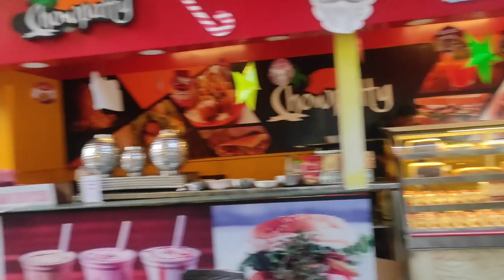Avatar movie dekha kya | purulia ktm shoroom ktm @AvatarOfficial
avatar the way off water movie,
avatar the way of water movie,
avatar the way of water movie review,
avatar the way of water movie clips,
avatar the way of water movie trailer,
avatar the way of water movie explained in hindi,
avatar 2 the way of water full movie in hindi,
avatar the way of water full movie english,
avatar the way of water full movie hd,
avatar the way of water full movie in hindi hd,
avatar 2 the way of water movie promotion at d23,
avatar 1 the way of water full movie in hindi,
avatar the way of water full movie 1,
avatar 1 the way of water full movie in tamil,
avatar 1 the way of water full movie in telugu,
avatar 1 the way of water full movie sub indo,
avatar 2 the way of water movie explained in hindi,
avatar 2 the way of water movie trailer,
avatar the way of water full movie in hindi 2022,
avatar the way of water 2 full movie,
avatar the way of water full movie 3d,
avatar 3 the way of water full movie
ktm bike,
ktm bike stunt,
ktm bike price,
ktm bike rider,
केटीएम बाइक कितने लाख की आती है,
केटीएम बाइक,
केटीएम बाइक कितने में आती है,
केटीएम बाइक रेस,
केटीएम बाइक का वीडियो,
केटीएम बाइक की प्राइस,
केटीएम बाइक के स्टंट,
केटीएम बाइक केटीएम बाइक,
केटीएम बाइक छोटी,
k t m bike,
ktm bike ka dam,
ktm bike hindi,
केटीएम बाइक न्यू मॉडल,
आरसी बाइक,
केटीएम बाइक केटीएम बाइक केटीएम बाइक,
ktm bikes,
एटीएम गाड़ी,
ktm bike hd status,
ktm bike hd video,
ktm bike hd,
ktm bike hd photo,
ktm bike cc,
ktm bike r,
ktm bike कीमत,
ktm bike की वीडियो,
ktm bike g,
ktm bike class,
ktm bike chhattisgarh,
जींद हरियाणा my first video ktm bike my,
ktm bike t shirt,
ktm bike t,
ktm bike टिक टॉक,
ड्यूक बाइक की कीमत,
ktm vlogs. bike washing. दामी,